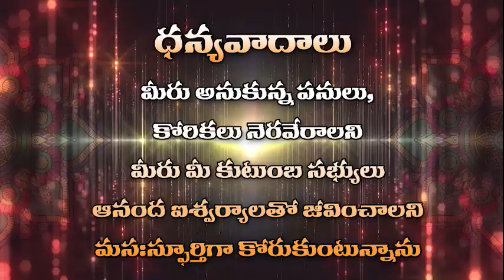Teppotsavam at The Kanipakam Temple in Chittoor District , Andhra Pradesh , Sri Varasidhi Vinayaka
Teppotsavam at The Kanipakam Temple in Chittoor District , Andhra Pradesh